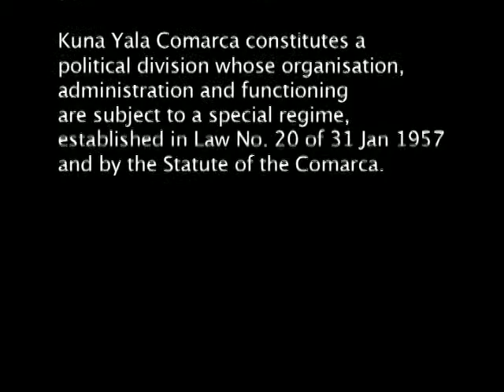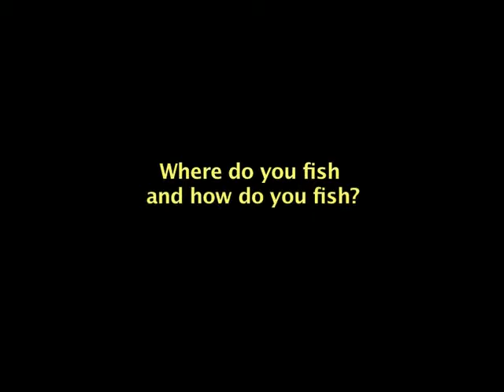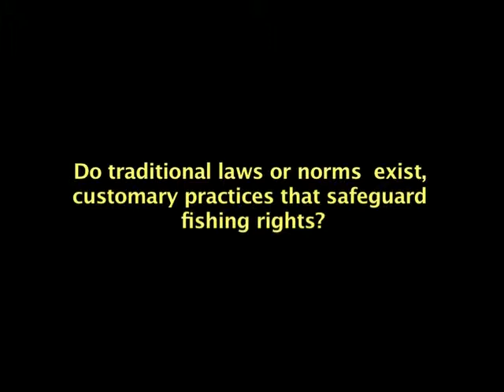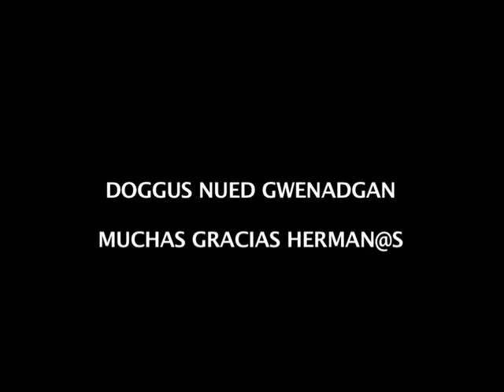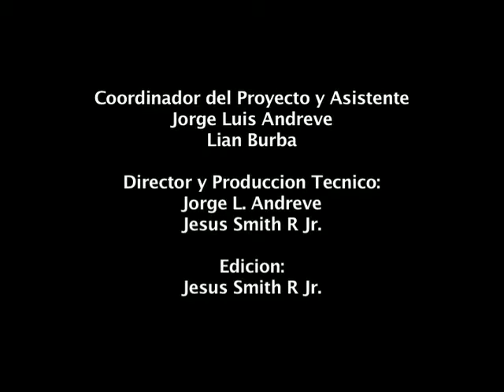Voice of Fishers - Panama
Under the 'Voices of Fishers' project conducted in relation to the development of the Voluntary Guidelines on the Responsible Governance of Tenure of Land, Fisheries and Forests in the Context of National Food Security , the International Collective in Support of Fishworkers (ICSF) produced a number of testimonies from fishing communities. Members from fishing communities around the world were asked to talk about their perceptions on issues relating to tenure and rights over fisheries and riparian lands on which they live. A selection of these from India, Panama, South Africa, Spain and Thailand is made available on YouTube. The document Implementing improved tenure governance in fisheries - A technical guide to support the implementation of the Voluntary Guidelines on the Responsible Governance of Tenure of Land, Fisheries and Forests in the Context of National Food Security has been published as preliminary version in September 2013 and is open for comments.